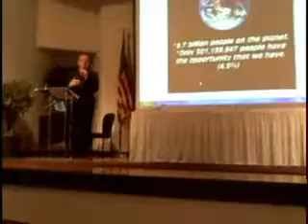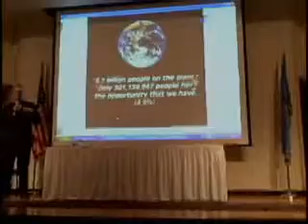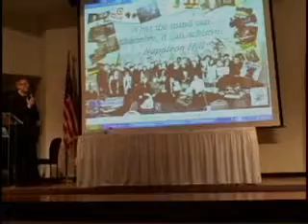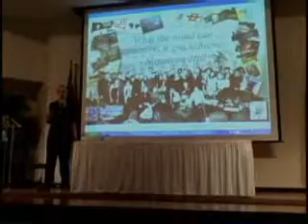Dallas Motivational Speaker - From the Dorm Room to the Board Room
This video features SBA Entrepreneur of the Year, Metro Chamber of Commerce Young Entrepreneur of the Year, U.S. Chamber National Award Winner, Author and Success Coach Clay Clark.

Clay travels nationally conducting business workshops, SEO training and motivational seminars. He is one of midwest's most sought after business coaches training large and small groups including Dell credit support staff, Farmers Insurance, Valspar Paints, numerous National Franchises, etc.

For more information about scheduling Clay Clark to speak to and help motivate your organization call the Make Your Life Epic Institute today at

Combining entertainment & education Clay Clark is a Napoleon Hill, Robert Kiyosaki, Thomas Edison, Zig Zigler and John Maxwell Advocate.